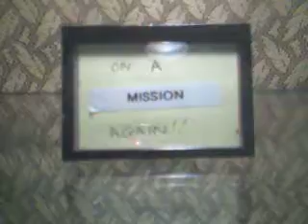the barrie j davies exhibition at centrespace gallery (18)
the barrie j davies exhibition at centrespace gallery november 2008